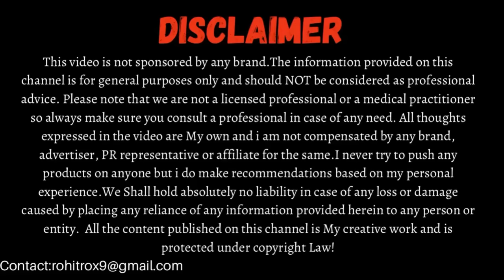7 Days Dark Lips Removal Challenge || Pigmented Lips Treatment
Everyone desires to have beautiful pink lips but external factors ruin the appearance of our lips and make them appear dark and dull. In this video we will talk about 7 Days Dark Lips Removal Challenge || Pigmented Lips Treatment.